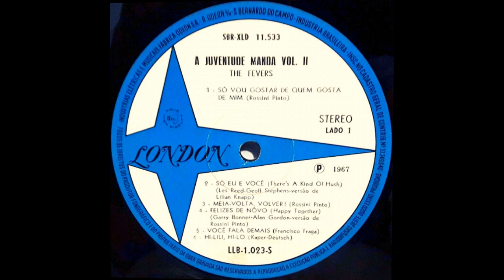Meia-Volta, Volver! (The Fevers|1967)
03 Meia-Volta, Volver! (The Fevers|1967)

Faixa do LP The Fevers, "A Juventude Manda Volume II", do ano de 1967.
CONTEÚDO DO DISCO COMPLETO:
LADO 1 - 01 Só Vou Gostar De Quem Gosta De Mim / 02 Só Eu E Você / 03 Meia-Volta, Volver! / 04 Felizes De Novo / 05 Você Fala Demais / 06 Hi-Lili, Hi-Lo / LADO 2 - 07 Music To Watch Girls By / 08 O Telegrama / 09 Last Train To Clarkville / 10 Aquela Garota Linda / 11 Gatinha Manhosa / 12 Minha Adoração (lançada anteriormente em Compacto Simples de 1966).